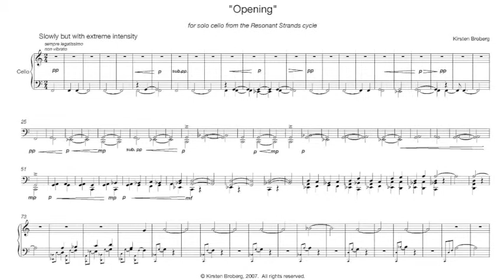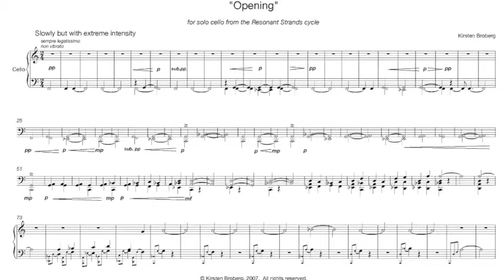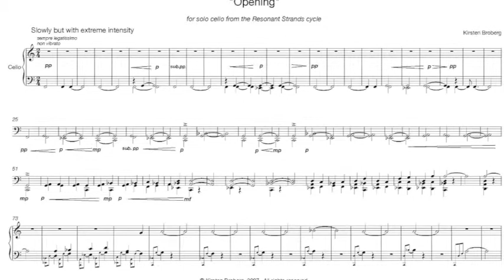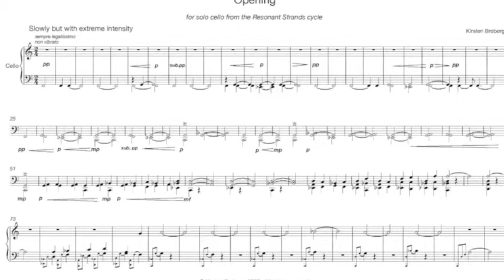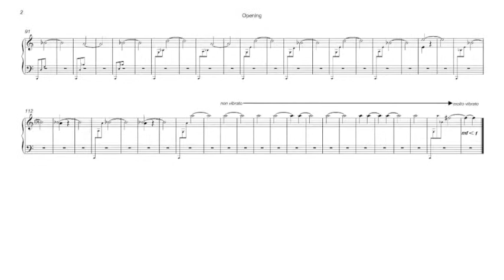"Opening" for solo cello by Kirsten Broberg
from the Resonant Strands cycle by Kirsten Broberg